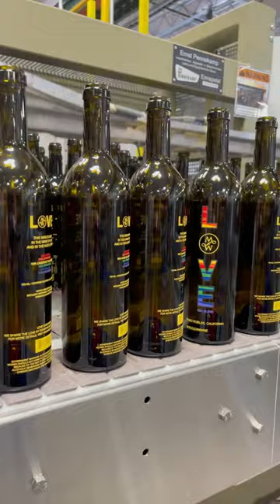Behind the Scenes of Screen Printing Wine Labels in Napa Valley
Screen printing on bottles, also known as applied color labeling or ACL, is a delicate process that we’ve been perfecting for over twenty years.

Utilizing the bottle as a canvas, we can work with standard colors and precious metals to create a label that is permanently fused to the glass.

We also have the ability to print a 360° label, pushing the boundaries of traditional wine and spirits packaging. With print capabilities from 250 cases to 100,000 cases and bottle sizes from 50ml to 3L, screen printing is cost competitive with all other labeling applications, yet sets your brand apart.